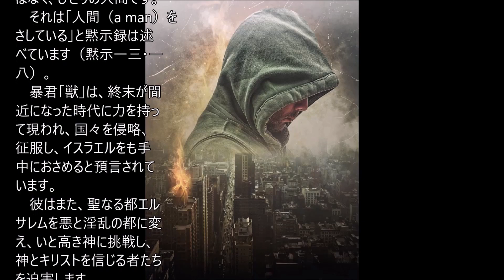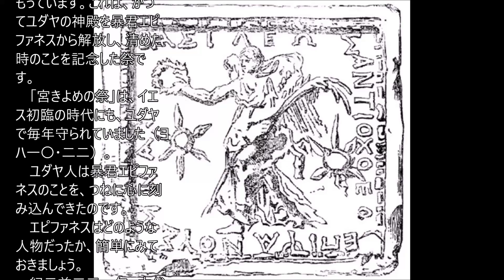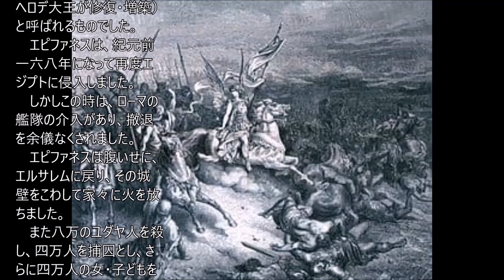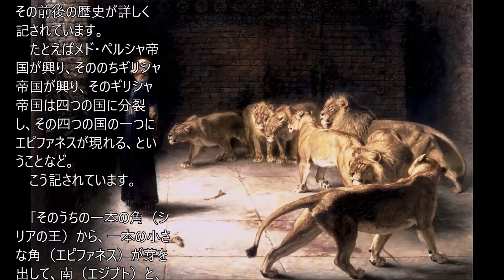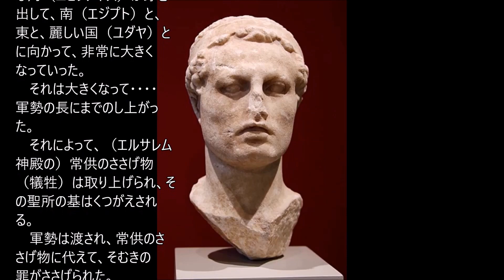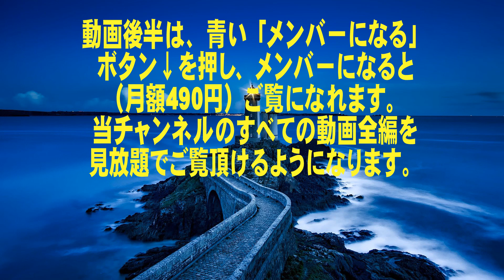「666」の暴君「獣」：その出現と滅亡（久保有政・解説）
ヨハネの黙示録が預言している「666｣の数字を持つ世界的独裁者の正体とは？

動画後半は、「メンバーになる」（月額490円　上の青いボタン）と、チャンネル内の全動画を見放題でご覧になれます（各動画の後半部も含め）。

下記でもメンバーになれます。
よろしくお願い申し上げます。

【動画制作】
・当動画内の各動画クリップや画像は、自己撮影のほか、pixabay, photo-ac, pexels, shutterstockの動画／画像サイトから許可を受けたもの等を使用し、当チャンネル独自のナレーション等を加えて編集したものです。
・ＢＧＭは、YouTubeライブラリーや、動画制作ソフト付属の音楽を利用しております。 ・当チャンネルの動画はすべて、それらを有機的に組み合わせて独自の内容をつくっています（「変更を加えずに他者のコンテンツを使用」したものではありません）。 ●「メンバーになる」（当チャンネルの有料／無料動画がすべて見放題）
動画すぐ下にボタンがあります。 ●当チャンネルへのご支援
　動画下の「･･･」マーク内の「Thanks」から、当方へ支援金を送ることが可能です。良い動画と思われましたら、今後の活動のためご支援いただけると感謝です（金額やコメントは自由にお選びいただけます）。